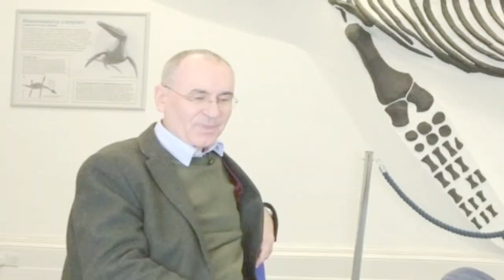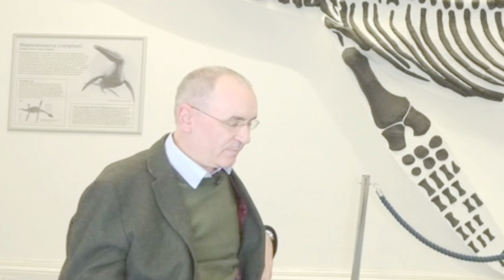Peter Marshall on the English reformation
I talk to Professor Peter Marshall about his new book, Heretics and Believers: A History of the English Reformation winner of the Wolfson History Prize 2018. We discuss the role of ordinary people in the reformation, the importance of print, as well as personalities like Henry VIII, Elizabeth I, Thomas Cromwell and Thomas More. We also discuss religious persecution and toleration, as well as Tudor rebellions. Finally, we ask why the reformation matters today, what Professor Marshall thinks of popular history and the Tudors on TV, and what he would do if he had a time machine.